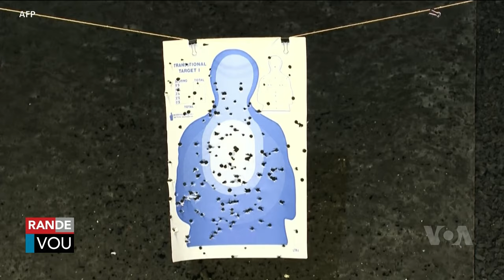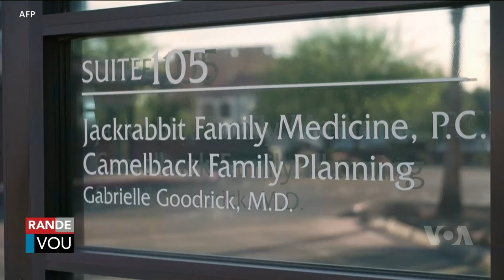LAVWADLAMERIK 02 OKTOB 2024 NOUVEL SA FENK TOMBE NOU SOVE